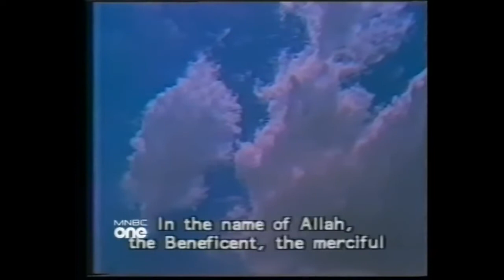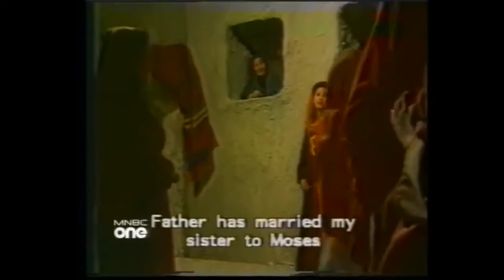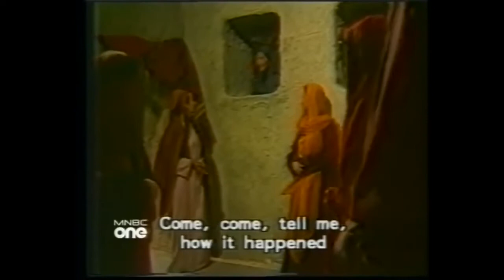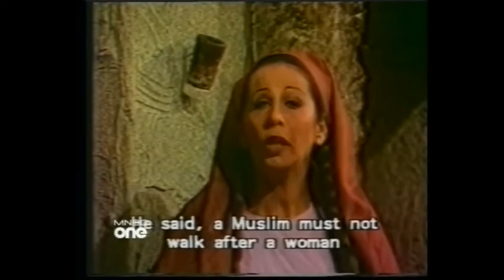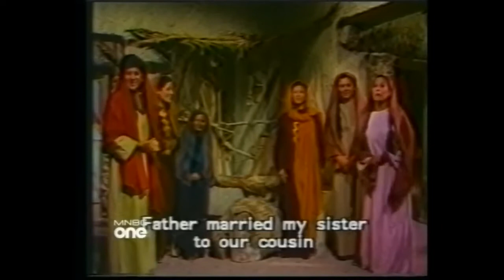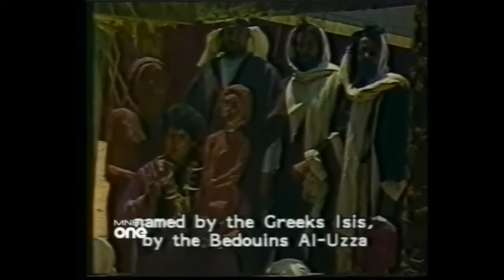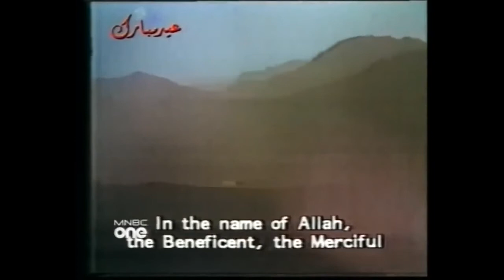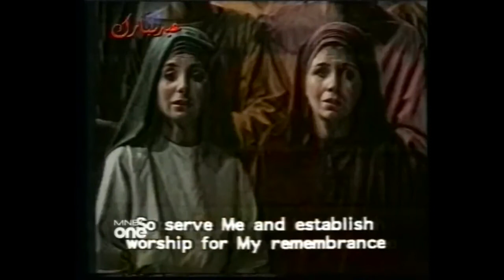Story of Moosa (AS) / Moses / Part 8